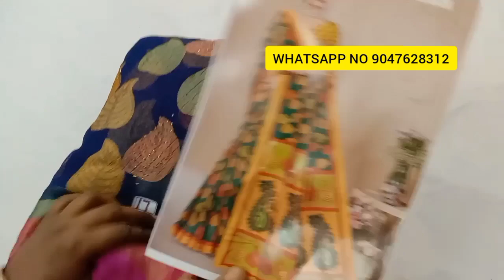(12.04.2021) DIGITAL BRASSO (1) SAREES COLLECTION IN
Aarupadai tex new channel